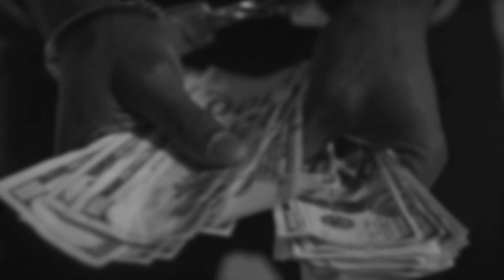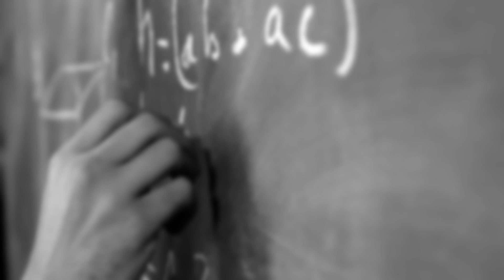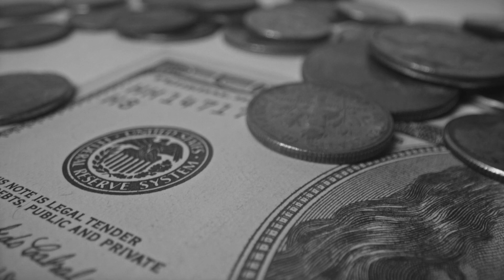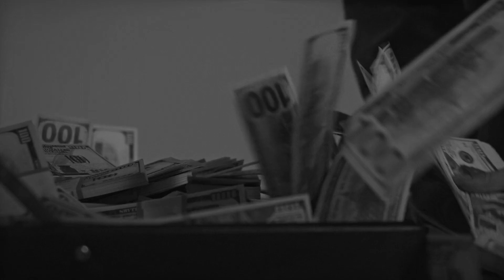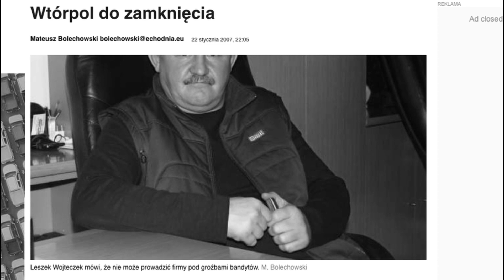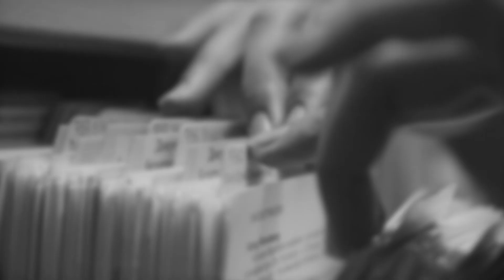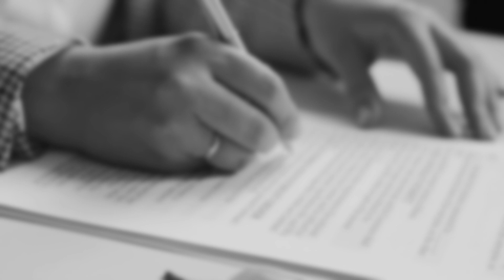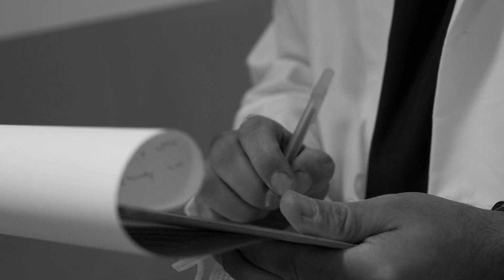GRUPA CZŁOWIEKA Z LASU. ŚWIĘTOKRZYSKIE | Podejrzani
Sprawy kryminalne
Śledztwa
Detektywistyka
Reportaże
Wywiady
Przestępczość zorganizowana

Prowadzenie i montaż: Patryk Szulc
Lektor: Maciej Marcinkowski
Kamera: Zuzanna Szulc
Dźwięk: SeeSound Studio - Mariusz Menes
Intro: LifeTube

Źródła informacji, zdjęć i video:
/ Mafia PL (zdjęcie w miniaturze)